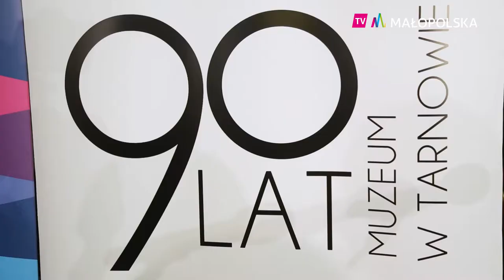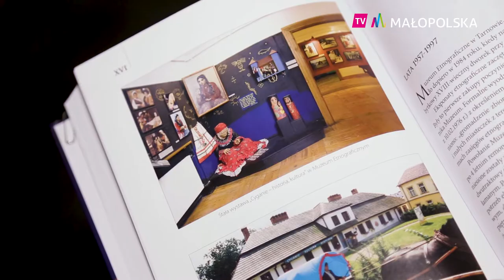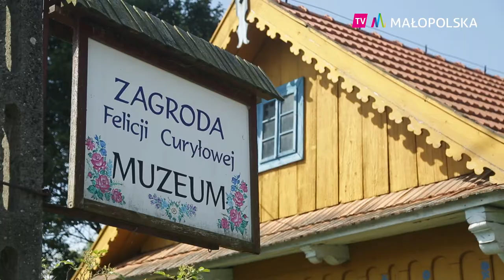Zwiedzając małopolskie muzea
Wystawy pełne ciekawych eksponatów, wyjątkowe dzieła malarskie czy urokliwe skanseny – to wszystko można zobaczyć odwiedzając małopolskie muzea, które dbają o dziedzictwo kulturowe, jednocześnie podążając z duchem czasu poprzez tworzenie przestrzeni dla wydarzeń edukacyjnych i artystycznych.